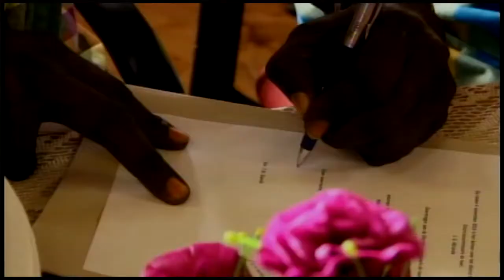22 11 2016 Nieuwe DC Marowijne gepresenteerd